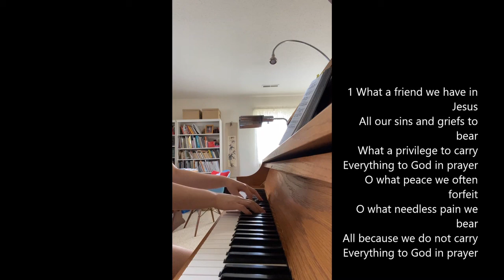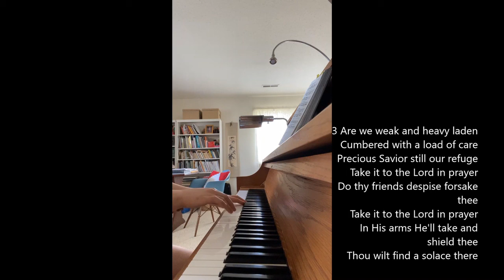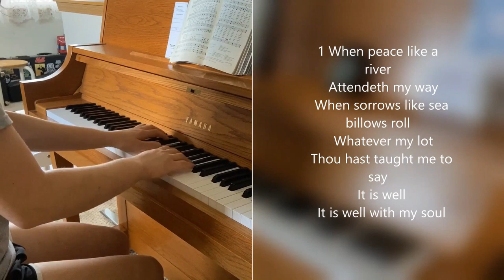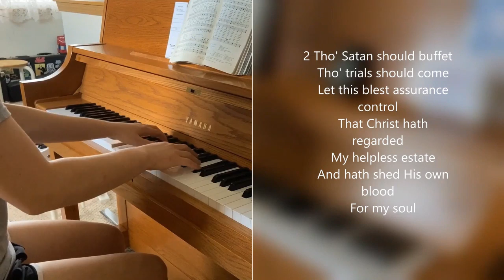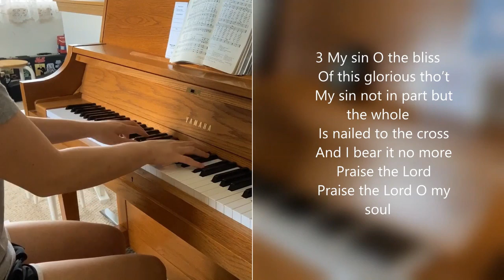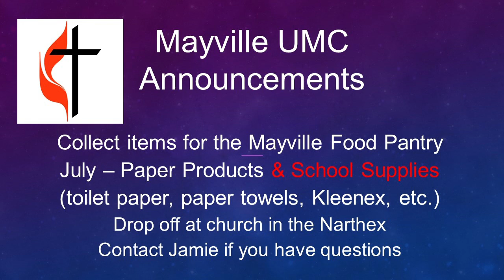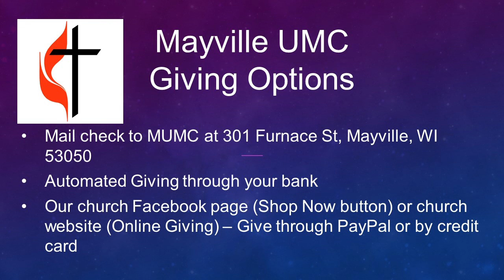Online Worship July 24, 2022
Join us for online worship. We will explore the prayer that Jesus taught his disciples. We know it as The Lord's Prayer.